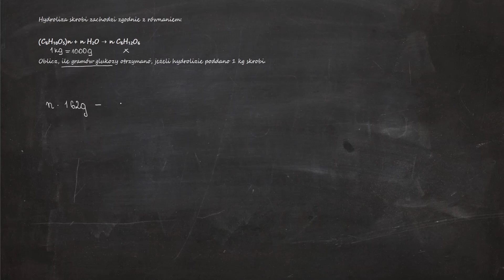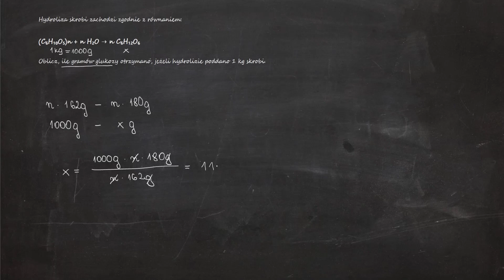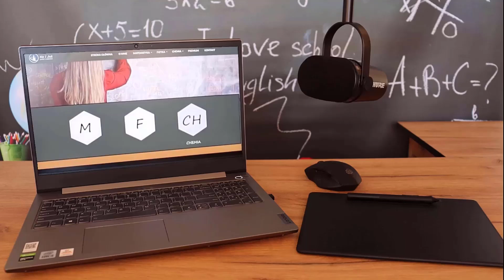Oblicz, ile gramów glukozy otrzymano, jeżeli hydrolizie poddano 1 kg skrobi.